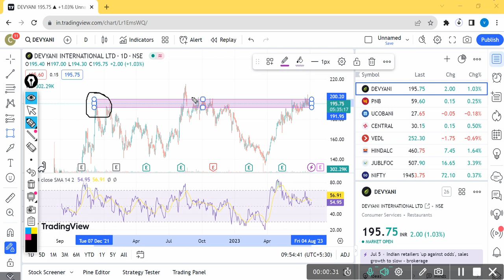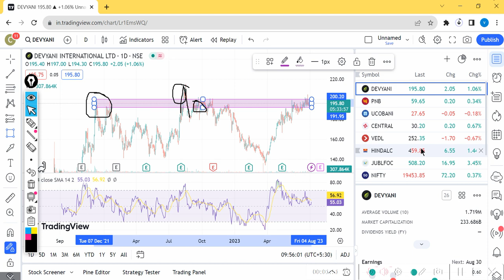Devyani Internation Share Q1 Growth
Financial Performance: Look at the company's financial statements, including revenue growth, profitability, and debt levels. Analyze key financial ratios like Price-to-Earnings (P/E), Price-to-Sales (P/S), and Price-to-Book (P/B) to evaluate the stock's valuation.

Industry and Competitors: Understand the industry the company operates in and compare its performance with its competitors. Is the company gaining market share? Does it have a competitive advantage?